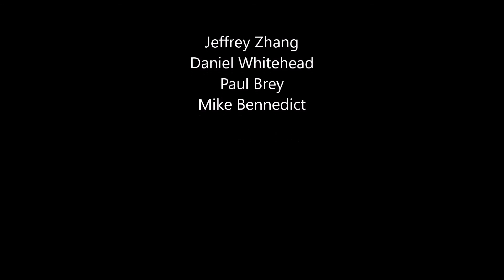Morehead City Tugboat Dive 5 2016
Two ships became reefs Saturday during a ceremonial sinking in Morehead City. A longtime state employee, who helped to create marine habitats through artificial reefs, is honored with one of his own.

Two tugboats were sunk over the weekend to create the "JJF Artificial Reef" in memory of the late James Francesconi.

Right off North Carolina's coast you will find shipwrecks created from World War II that are crucial to marine habitats and so fun to explore.I don't claim any rights to this music or video, and only post to promote buying these Led Zepplin songs!!!